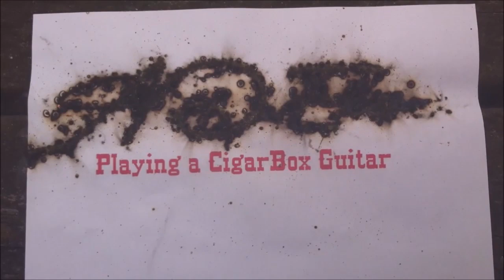Why you give me the Blues BCB 2024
THE first cigarbox tune in the NEW YEAR  ,"Why you give me the Blues" ,played on a 4 string, whit out amplification. a spurr of the moment Prod;
To help everyone along treu the Water ,over the hill, out of trouble, whit no leakage, dry feet , and a hot cup of a beverage of there liking ! Happy New Year !!